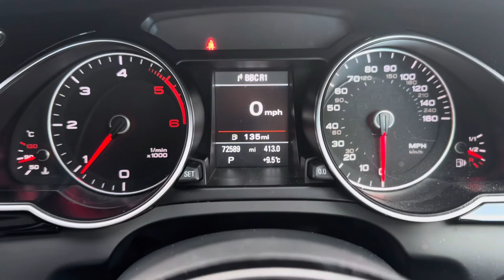Audi A5 Black edition 2.0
Total Automobiles Ltd